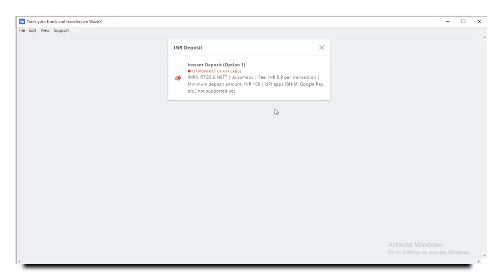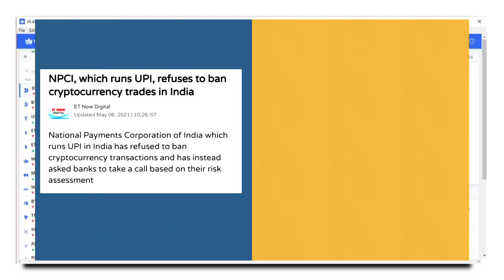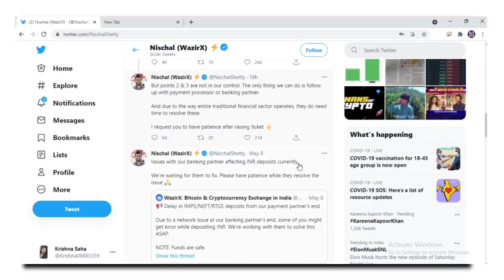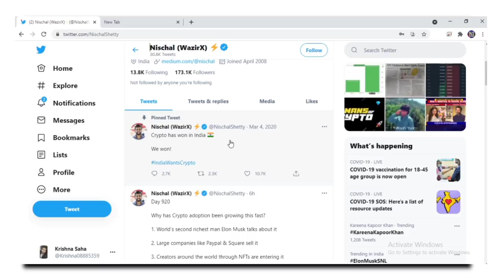wazirx deposit problem | new deposit update | wazirx me deposit kaise kare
📌Is video me aaplog janoge ki aap kis tarah wazirx me paise add kar sakte ho sabse asan tarike se through imps neft rtgs
Video topics:
wazirx deposit problem
wazirx deposit problem solve
wazirx deposit Unavailable
wazirx deposit imps neft
wazirx me paise kaise add kare
how to add money in wazirx
wazirx me paise kaise add karen
wazirx upi deposit problem